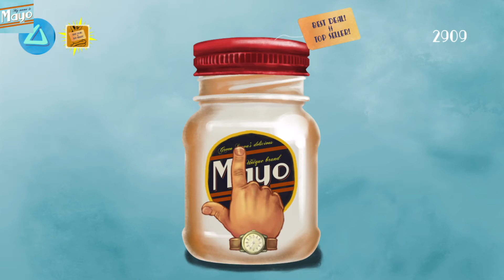My Name is Mayo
Glam Rock (BRONZE)
Follow in his footsteps. (Hit this 100 times)